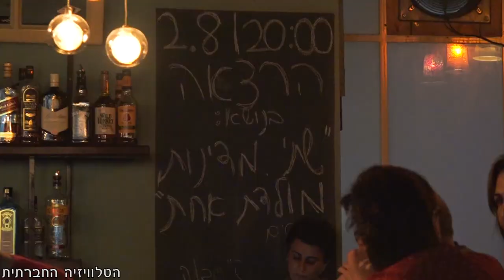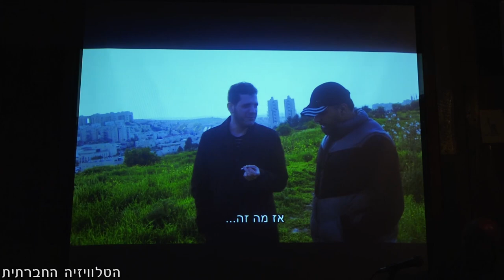50 שנה ל-67', מה לגבי 48'?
הסופר ניר ברעם יצא בעקבות ספרו - הארץ שמעבר להרים - למפגשים עם פלסטינים בגדה והופתע שרובם מדברים על הכמיהה לביתם מ-48 ולאו דווקא על הכיבוש של 67. בדיון שלהלן, הוא הציג טעימה מהסרט וקיים דיון על הפער בתפישת הסכסוך בין פלסטינים לישראלים יחד עם נציגי תנועת שתי מדינות מולדת אחת.